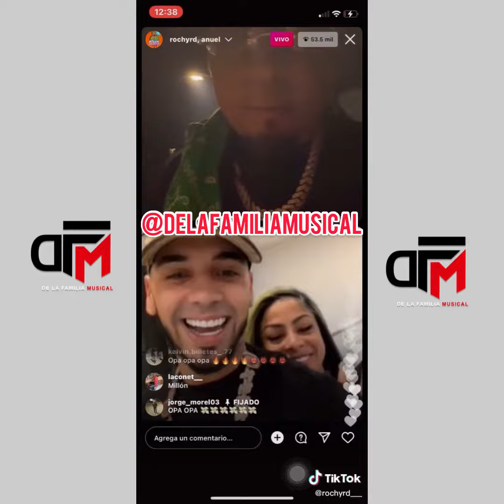ANUEL AA Y ROCHY RD JUNTO A YAILIN LA MÁS VIRAL CURÁNDOSE EN UN LIVE CON EL ALFA Y SANTIAGO MATÍAS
Bienvenidos a la tercera temporada de de la del show de la familia musical con entrevistas y análisis de interés público en general con Engels lizardo

1996mayo09